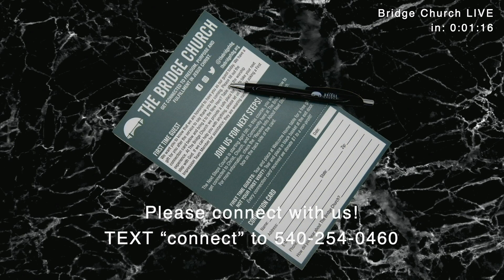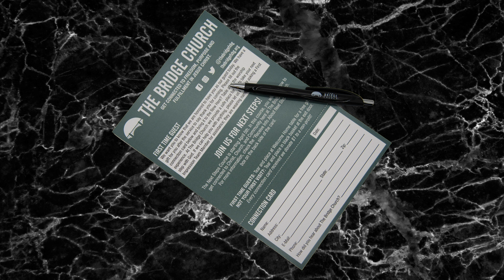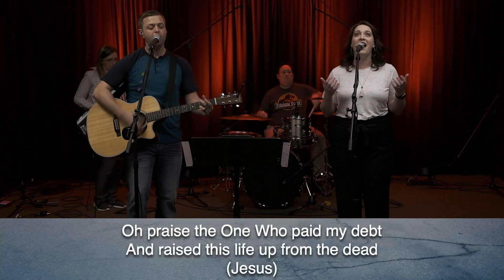May 17, 2020: Learning to Walk Week 4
Pastor Chris brings another special message from our study in 1John.